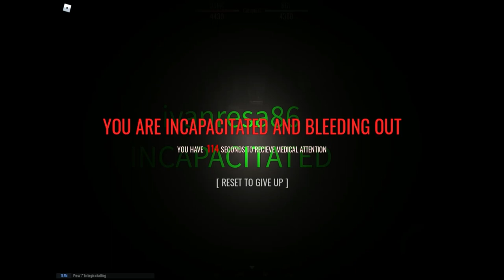Fireteam RGF Gameplay Roblox-Indonesia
Fireteam FRG(Russian Ground Force vs USMC (US Marine Corps) Gameplay

Opening by Quik